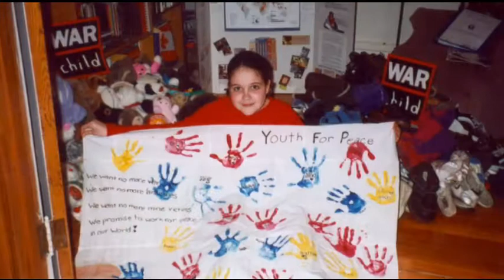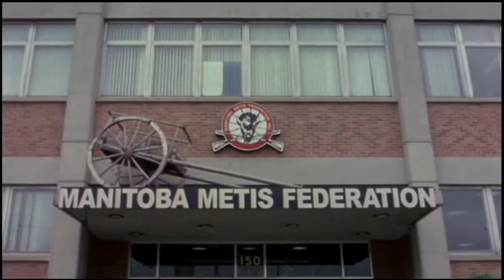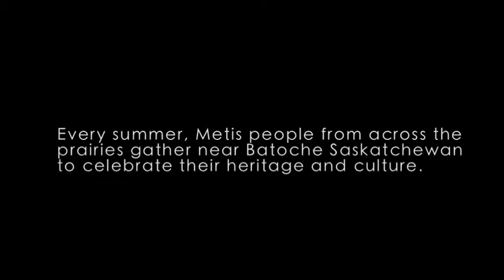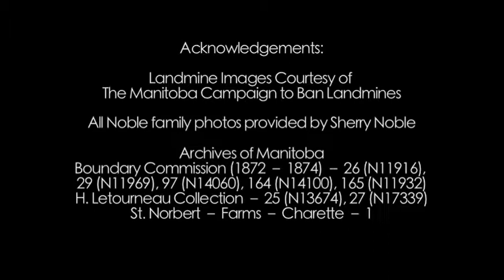Sierra Noble - Sierra's Song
Why should we endeavor to maintain the art and tradition of our ancestors? What can centuries of cultural tradition provide us with? In this gorgeously photographed half-hour documentary, you’ll see what 15-year-old Sierra Noble is doing for the world of traditional Metis fiddle music and what the music has done for her.